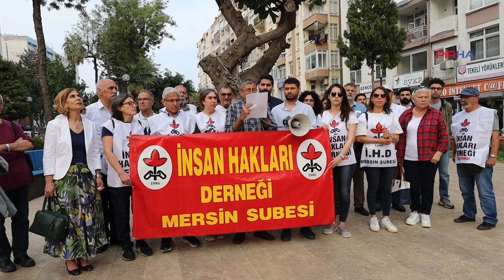İHD Mersin Şubesi yöneticileri, Van'daki hak ihlallerine dikkat çekti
PİRHA- İHD Mersin Şubesi yöneticileri, Van'da irade gaspı sebebiyle yapılan eylemlerde birçok hak ihlalleri yaşandığına dikkat çekerek, Van'da devam eden polis ablukasına derhal son verilmesi çağrısı yaptı.